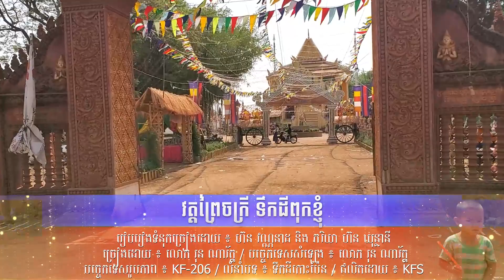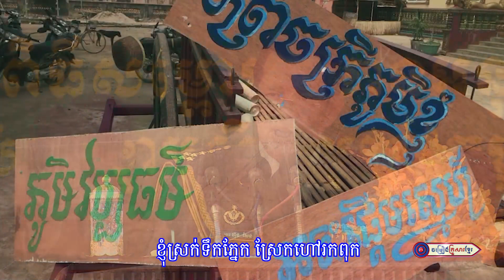វត្តព្រៃចក្រី ទឹកដីពុកខ្ញុំ || រុន ណារ័ត្ន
បទ ៖ វត្តព្រៃចក្រី ទឹកដីពុកខ្ញុំ
រៀបរៀងទំនុកច្រៀងដោយ ៖ ហ៊ន វណ្ណនាដ និង ភរិយា ហ៊ន ឃុន្ថានី
ច្រៀងដោយ ៖ លោក រុន ណារ័ត្ន
បច្ចេកទេសសំឡេង ៖ លោក រុន ណារ័ត្ន
បច្ចេកទេសរូបភាព ៖ KF-206
លំនាំបទ ៖ ទឹកដីកោះប៉ែន
ផលិតដោយ ៖ KFS